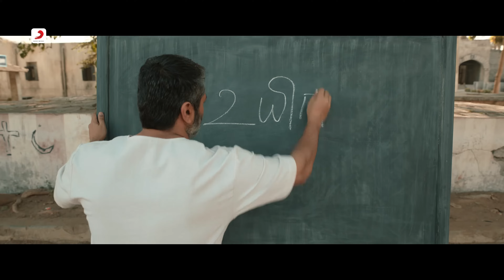Siren - HindiOfficial Trailer - Jayam Ravi, Keerthy Suresh - G.V. Prakash Kumar